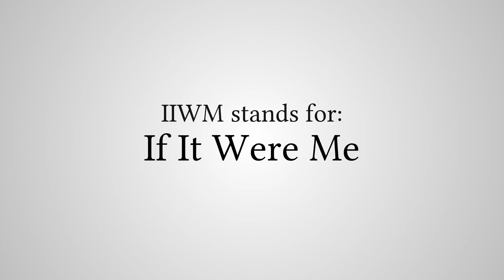What Does "IIWM" Stand For?